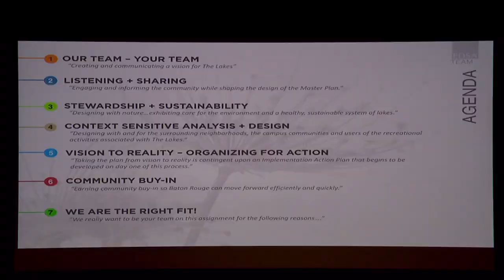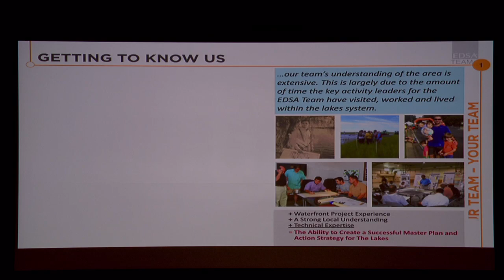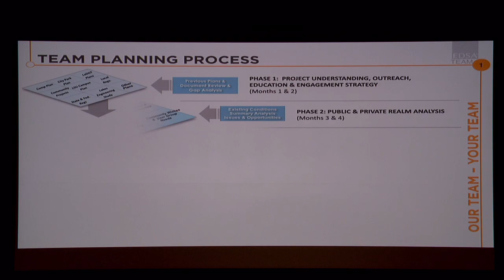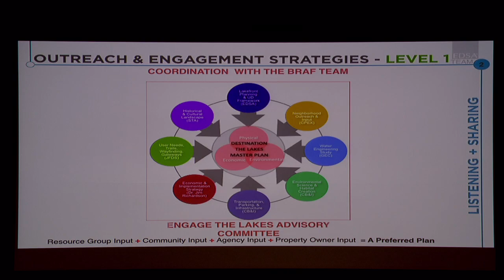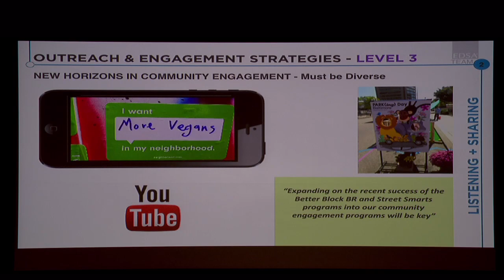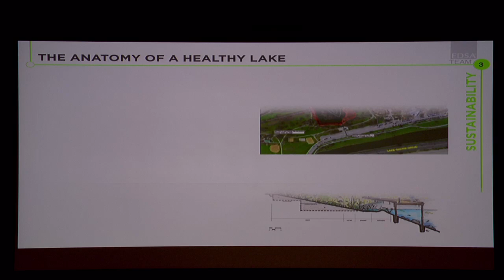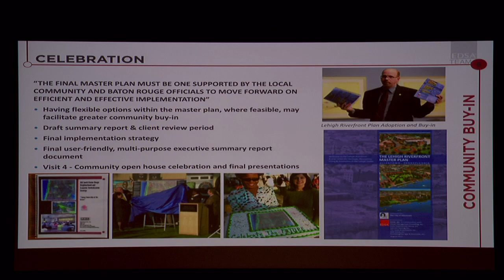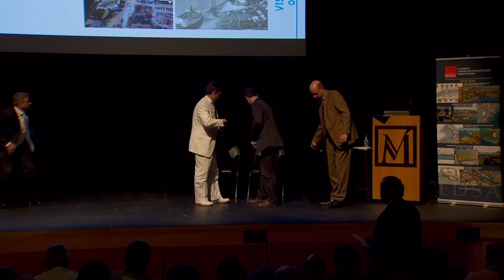EDSA Baton Rouge Lakes Presentation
Baton Rouge Lakes Presentation, EDSA, June 30, 2014